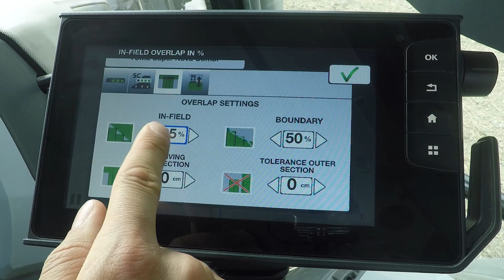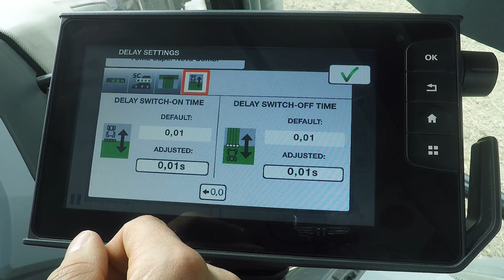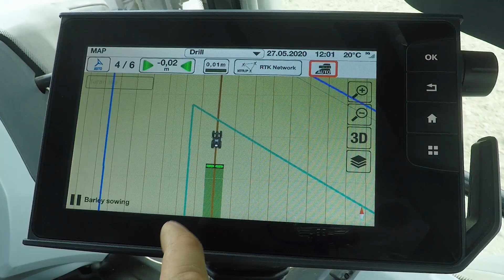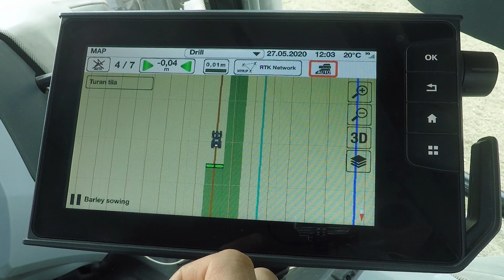Valtra G-Serie | Teilbreitenschaltung Section Control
Mit der Teilbreitenschaltung Section Control kannst du deine ISOBUS-Geräte präzise und automatisch steuern, um Überlappungen und Doppelbehandlungen zu minimieren. Gleichzeitig kannst du deinen Ertrag maximieren und Betriebsmittel einsparen. Diese Funktion hilft dir, eine äußerst präzise Arbeit zu erledigen und somit das volle Potenzial deiner Ackerfläche auszuschöpfen. Erhältlich mit bis zu 24 oder 96 Teilbreiten mit bis zu 3 Applikationspunkten.

0:00 Section Control bei der G-Serie
0:24 Section Control aktivieren
0:38 Anbaugerät festlegen
0:52 Überlappung einstellen
1:03 Verzögerungszeit festlegen
1:17 Arbeiten an der Feldgrenze
1:34 Vorgewende-Modus
2:33 Überfahren einer bearbeiteten Fläche
2:51 Vorteil von Section Control